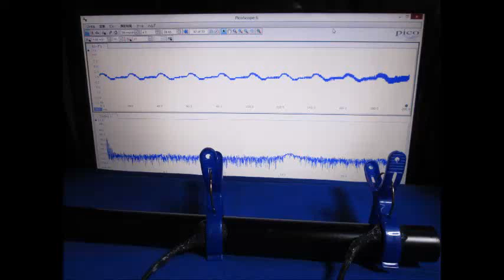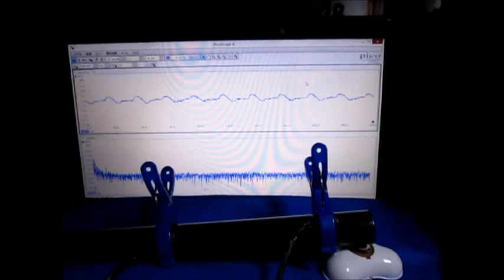超音波発振計測解析システム（超音波テスター）ultrasonic-labo